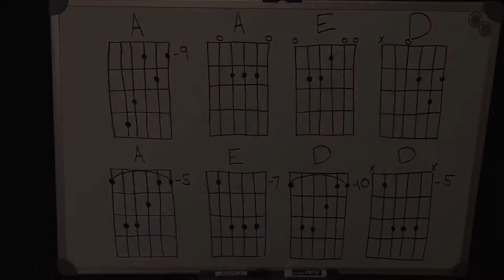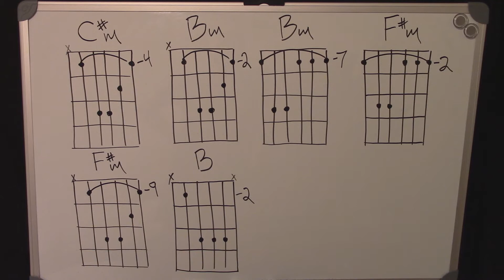No One Is To Blame by Howard Jones Guitar Lesson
A version of No One Is To Blame by Howard Jones for guitar.
0:05 Play through w/ chord labels
3:31 Chord charts
4:09 Chords on the guitar
5:24 Intro performed
5:45 Intro basic version explained
8:06 Intro full version explained
9:44 1st verse explained
10:51 1st verse high "A" note
11:34 Pre-verse section explained
14:18 E6 chord in chorus
15:03 Bm to Bm7 in chorus
15:49 Ending options